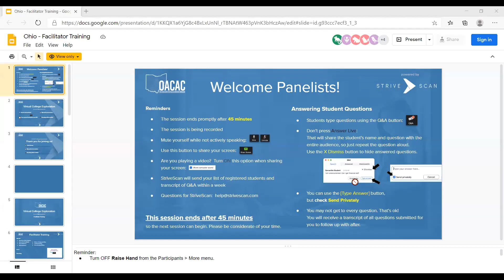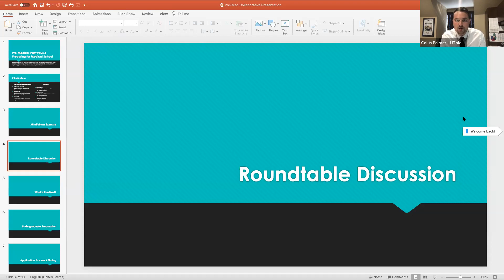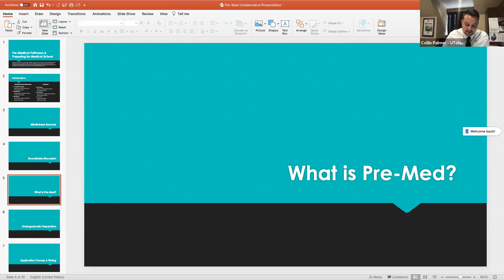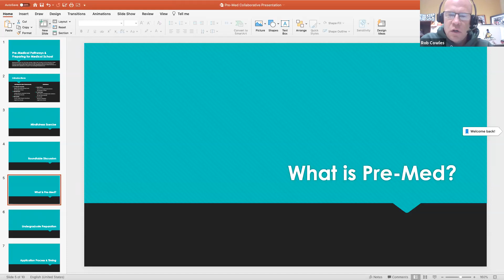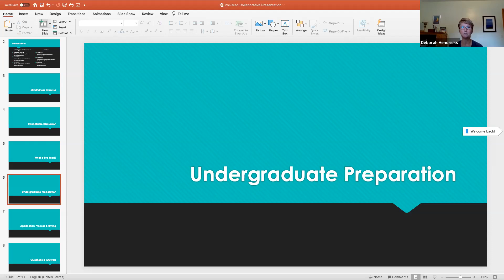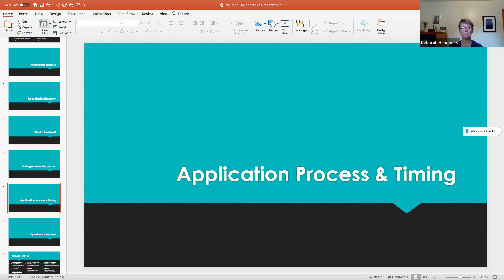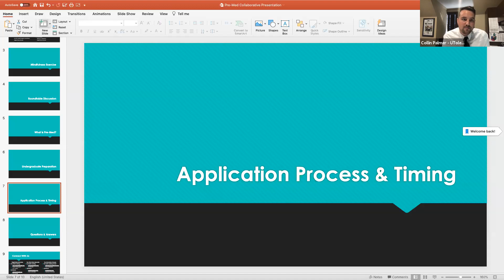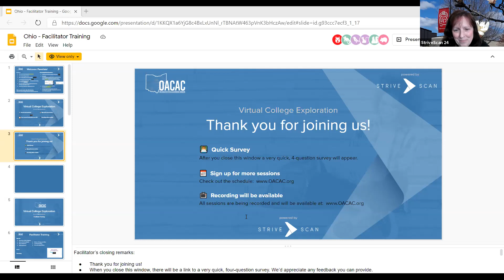Pre-Medical Pathways and Preparing for Medical School - OACAC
Representatives from The Ohio State University, Wright State University, and The University of Toledo will cover the basics of preparing your application for admission to pre-med programs; popular majors for those interested in pursuing medical education; what to expect as an undergraduate pre-med student; and what our institutions do to prepare you for apply to, and enrolling in medical school.